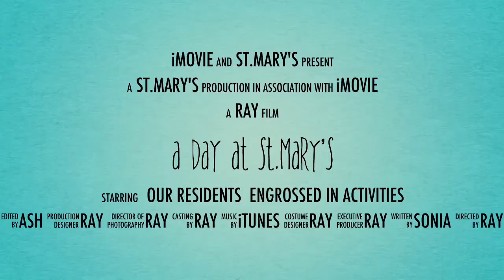St. Mary's Aged Home & Nursing Home KL & PJ, A Typical Day Here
A General Idea Of What A Typical Day in St. Mary's Nursing Home is Like.